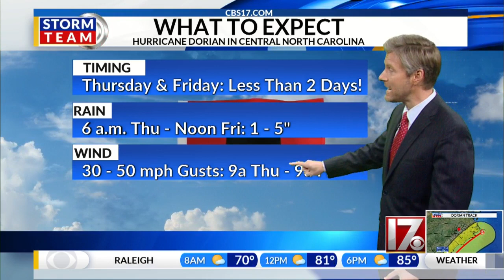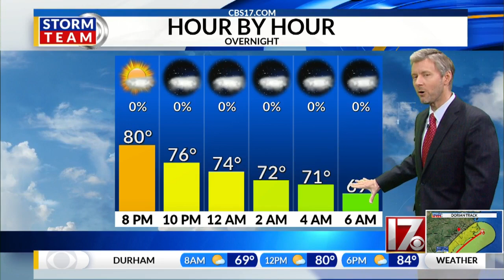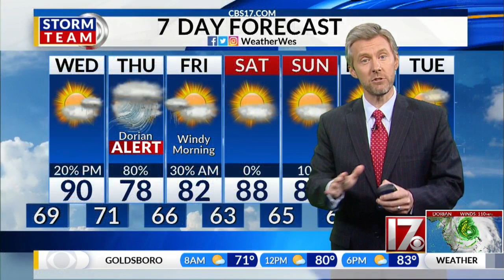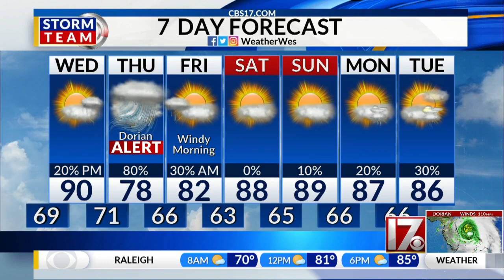Wes Hohenstein's 5pm forecast